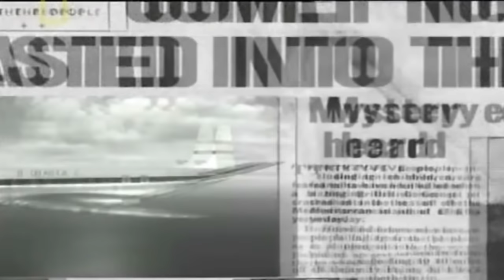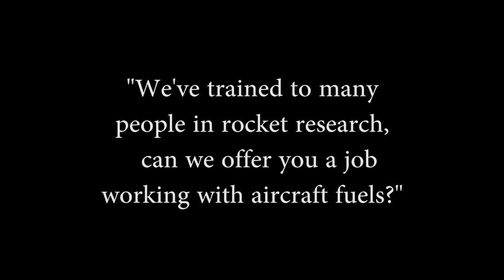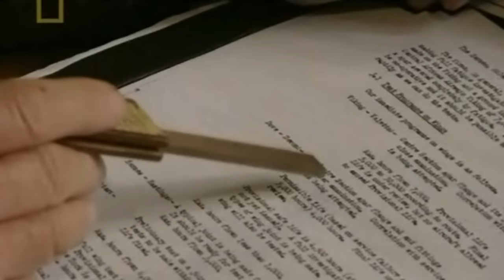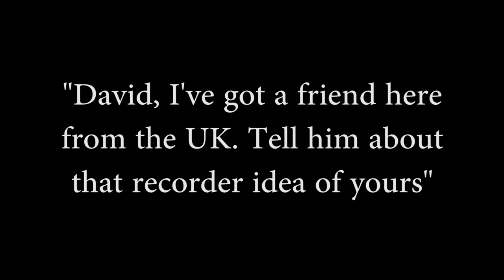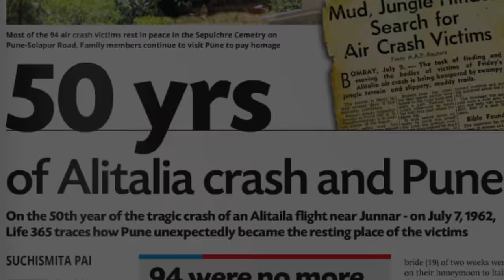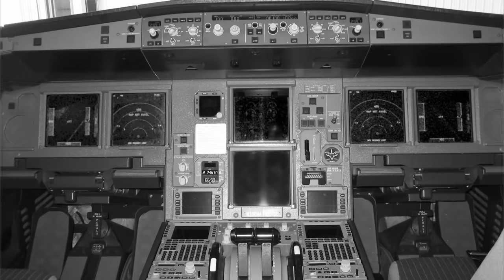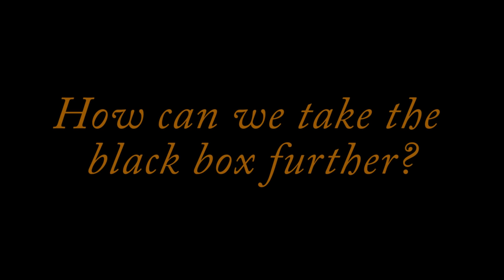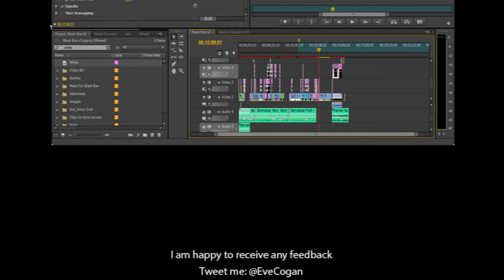David Warren's Incredible Invention, The Black Box by Eve Cogan (10 years old)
Please support my Petition for an Australian airport named after this great man
- A video about the relatively unknown Australian inventor of the flight data recorder and the flight cockpit recorder, also known as the 'Black Box'.

Includes interviews with Captain Richard Woodward and Captain Richard Champion De Crespigny (the pilot who flew the Qantas A380 from Singapore that had an engine failure - QF 32).

I am 10 years of age and I go to school in Sydney, Australia
(Version: David Warren and his Black Box by Eve Cogan v4.mp4)